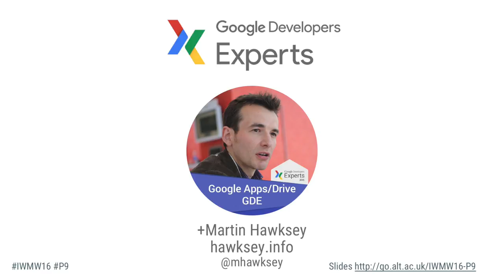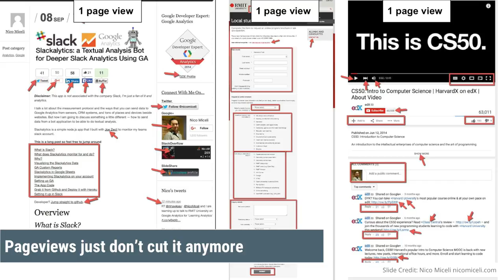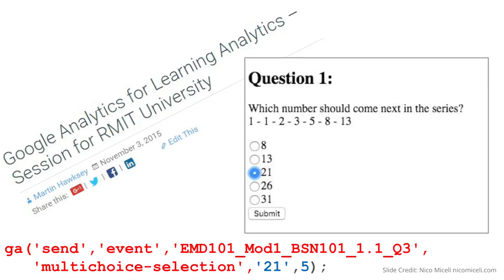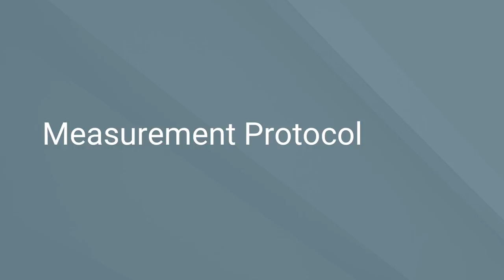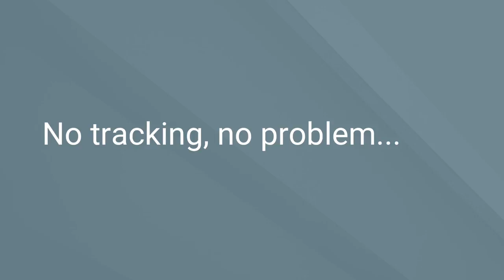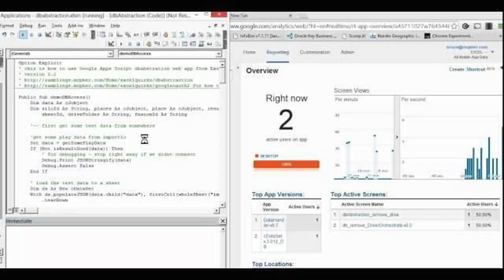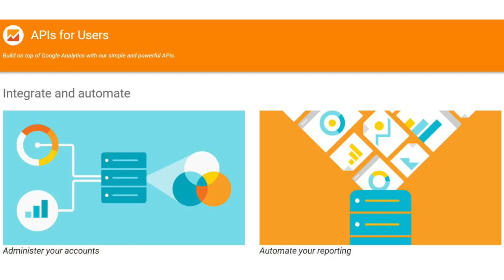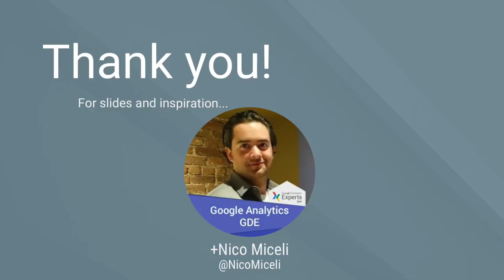The Google Analytics of Things (P9) by Martin Hawksey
Video recording of talk on "The Google Analytics of Things" given  by Martin Hawksey, ALT at the IWMW 2016 event held at Liverpool John Mores University on 21-23 June 2016.